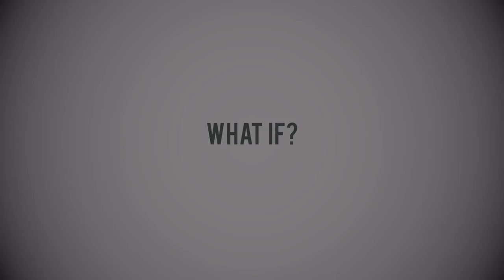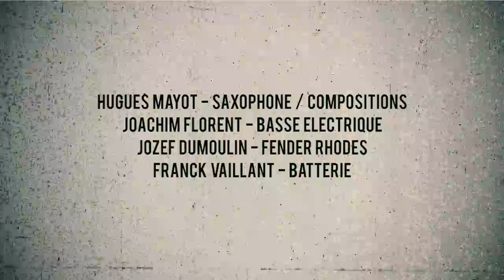WHAT IF? - Apollo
Album disponible le 3 février 2017 (ONJ Records - L’Autre Distribution) ;

Concert de sortie d’album le 15 février 2017 à la Dynamo de Banlieues Bleues / Pantin (dans le cadre de la résidence de l’ONJ à La Dynamo de Banlieues Bleues) ;

Hugues Mayot - saxophone / compositions ;
Joachim Florent - basse électrique ;
Jozef Dumoulin - fender rhodes ;
Franck Vaillant - batterie ;

Mathieu Metzger - son / mix ;
Romain Al'l - Réalisation vidéo / images ;
David H. - Images ;